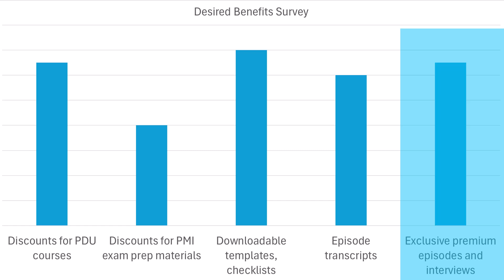New Benefits for our Premium Subscribers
Cornelius Fichtner introduces exciting new benefits for premium subscribers to The Project Management Podcast. Here’s a sneak peek of what’s coming soon:

Exclusive Premium-Only Discount Coupons Going forward, premium subscribers will receive exclusive discount coupons, starting with a 33% off on the AI for Project Managers course, reducing the price from $99 to $66. Exclusive Templates &amp; Checklists Starting with episode 507, premium subscribers will get downloadable resources, like Wayne Turmel's 19 rules for mastering remote leadership. Episode Transcripts Transcripts will be reintroduced for premium subscribers, starting with older episodes and moving forward. Exclusive Premium Episodes Additional premium-only interviews are in the works, offering deeper insights and exclusive content.